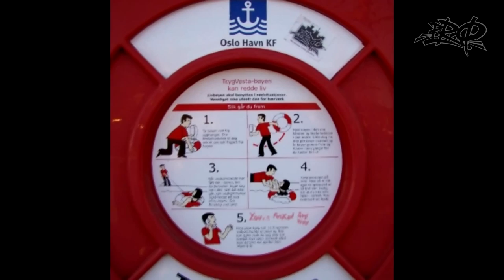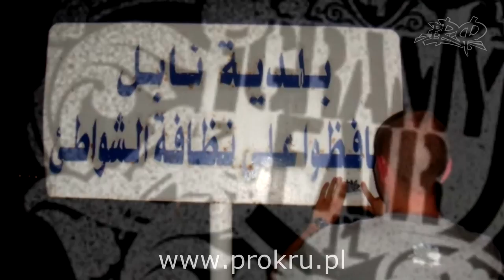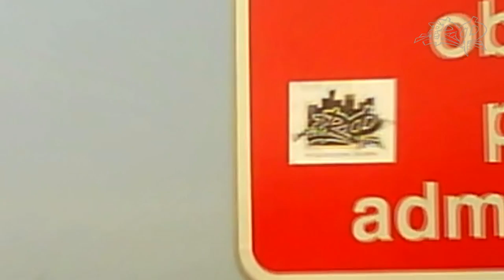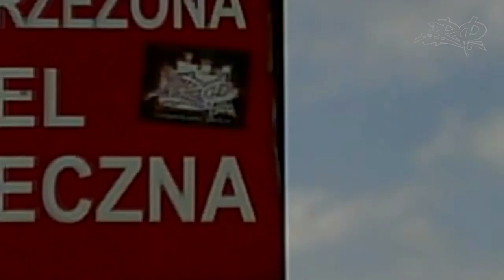Proforma ft.Wysoki Lot - Dobrego Rapu Gwarant (Erha, Kejraz, Tobi, Sabot, Gruber, Sylk, Cones )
płyta: Dla Treści Dla Formy, Dla Przyzwoitości
bit: Elgie
rym: Proforma
gościnnie: Wysoki Lot